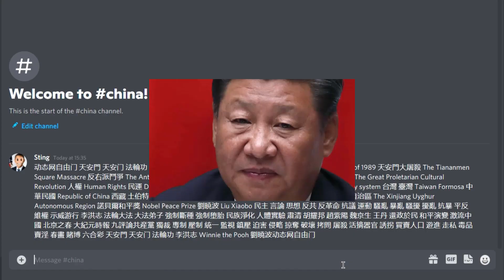chinese social credit meme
chinese social credit
epic social credit meme video

like the video and comment if you want a social credit meme compilation, social credit meme 4K and a social credit meme but in U.S.A

welcome to social credit meme where social credit meme john cena and social credit meme song is social credit score meme and social credit meme explained is also social credit test meme but social credit john xina is not social credit points meme. Kracc bacc is the best youtuber ever but Arcade Assasin, Shidbot420, Peternity, Grandayy and Dolan Dark are epic youtubers too. They make very funny memes which make me laugh because of how funny they are. I hope they watch this video and comment on the video like MrBeast does on those text to speech videos with titles like "MrBeast won't comment on this video"